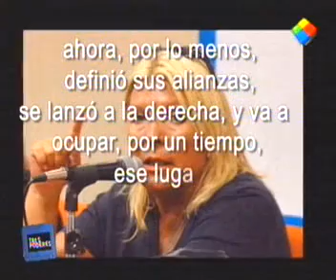Operan a Carrio 1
En el canal del Colobiano tatuado De Narvaez, el programa "tres poderes" le dedicó un bloque a la nota escrita por Caparros para describir a lilita Carrió como "autoritaria, mesiánica y representante de la derecha".
Para defenderla (?) fue Fernando Iglesias, que se encontró totalmente perdido para justificar que Carrió era "de izquierda, progresista y que será presidenta".